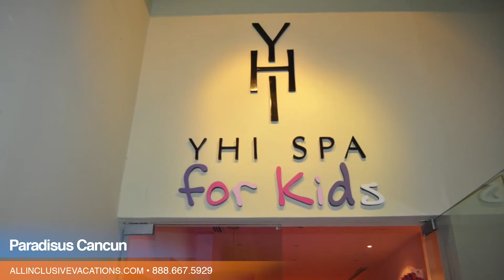Inside the Paradisus Cancun in Cancun, Mexico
Paradisus Cancun Resort offers the elegance and comfort seen in some of the most prestigious hotels in the world. It has been awarded the AAA 4-Diamond Award since 2006, and is well known for its white sandy beach overlooking the Caribbean Sea.

The resort also features four spectacular pools, specialized à la carte restaurants, a kid's club, Family Concierge, Royal Service, a 9-hole par 3 golf course, and a lit tennis court. Non-motorized watersports are available at Aqua World nearby.

Find out more about this resort and start planning your vacation now